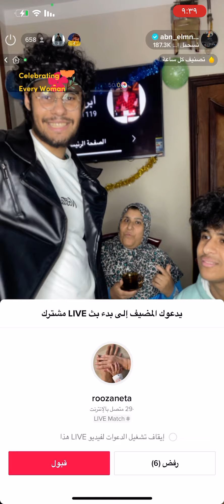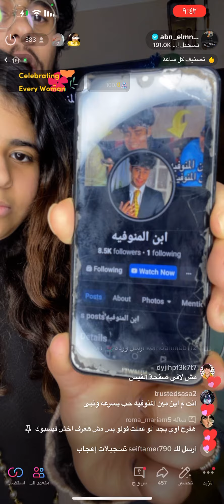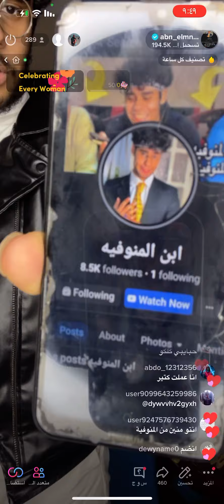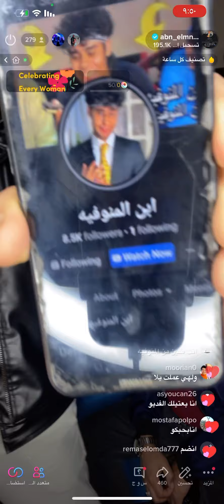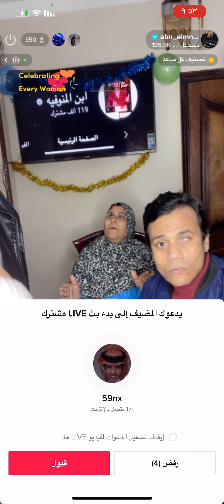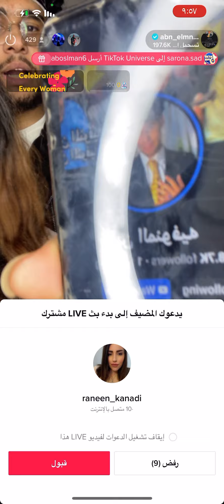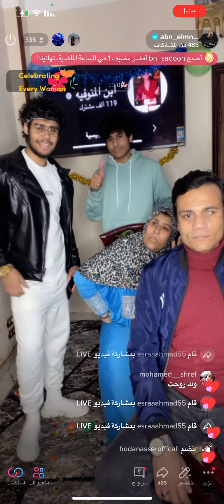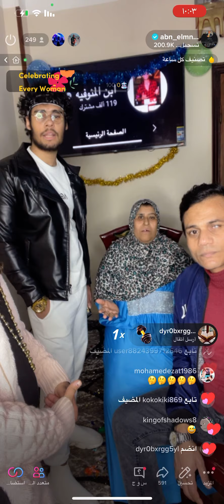لايف حصري لحظه وصول قناه ابن المنوفيه ل ١٠٠الف مشترك وفرحه ولكن اتصدمنا😔